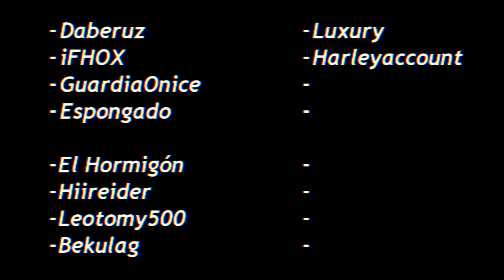TRAILER FRIDAY NIGHT FUNKIN ALANMUDKIP PANITAS MOD (ALFA 1) | FUERA DE BETA | WEEK 1-3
Finalmente TU, YA PUEDES JUGAR, LA ALFA 1, DE NUESTRO MOD DE FRIDAY NIGHT FUNKIN.

GameBanana : No, Muito Lento, FUCKING SUCKS (ahre)

CREDITOS

Trailer editado por : GansoChan (Boss Week 3)

AlanMudkip : Storyboard y facilitación de archivos y Gameplays (Tutorial y Menu)

Leotomy500 : Gameplays Week 1-3

Shullo e Ivany : Assets y Sprites

Silver : Su presencia en la Week 1

SOCIAL MEDIA